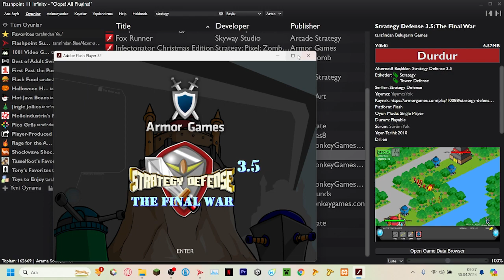Efsane Flash Oyunlar #12 Strategy Defense 3.5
00:00 Giriş
00:24 Oynanış
14:02 Video bitişi